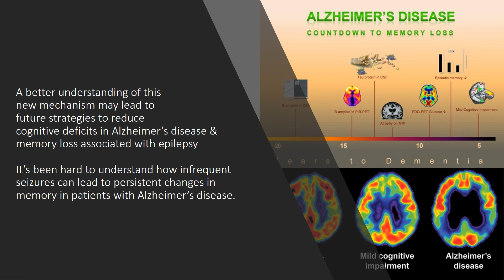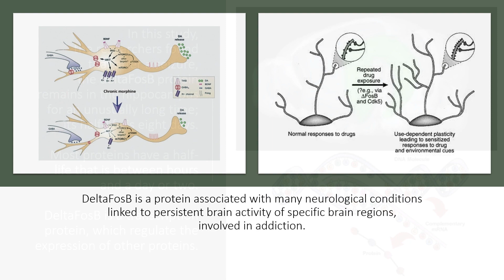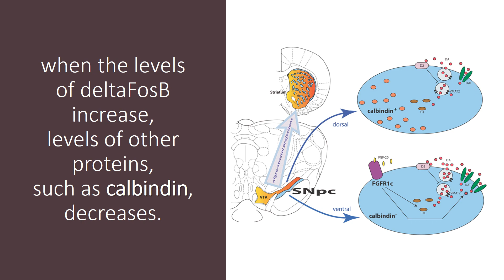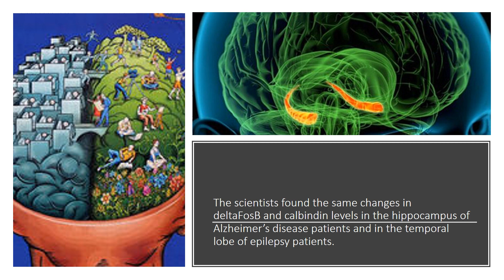How Epilepsy Affects Memory?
It’s a well-known fact, that seizures result in memory loss and other cognitive deficits in patients with Alzheimer’s disease, but how this happens was not clear. A better understanding of this new mechanism may lead to future strategies to reduce cognitive deficits in Alzheimer’s disease and memory loss associated with epilepsy. It’s been hard to understand how infrequent seizures can lead to persistent changes in memory in patients with Alzheimer’s disease. To solve this puzzle, the researchers studied on Alzheimer’s disease models, focusing on the genetic changes that seizures might trigger in the hippocampus, the memory center of the brain, that could lead to loss of memory or other cognitive deficits. They measured the levels of proteins involved in memory and learning and found that levels of the protein deltaFosB is strikingly increased in the hippocampus of Alzheimer’s disease, that had seizures. DeltaFosB is a protein associated with many neurological conditions linked to persistent brain activity of specific brain regions, involved in addiction.